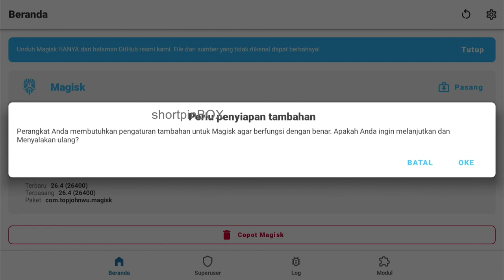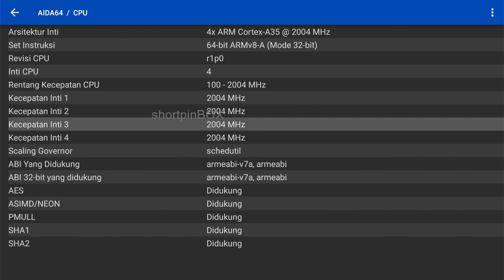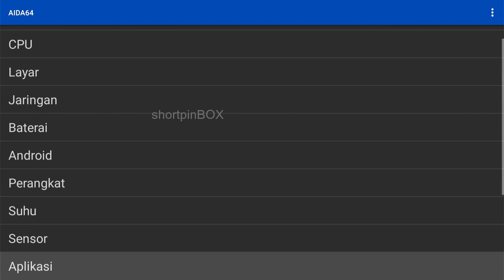B866F NEW Rillis Amlogic ROM S905Y4 os ANDROID 11 32GB 💥❤️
stb seperti di video full aplikasi siap nonton biasanya murah dijual disini

B866FV1.1 S905Y4
1.Output Resolution. 4k.
2.CPU. Quad-core Cortex-A35.
3.GPU. Mali-G31 MP2.
4.RAM. 2GB.
5.Storage . 32GB.
stb bekas ini full apps, bergaransi siap pakai tggal play saja biasanya ada yg jual murah disini

Note: video ini hanya review tool, dan uji coba fitur, unit dan firmware nya hanya untuk penggunaan pribadi.

Untuk Pertanyaan lainya bisa hubungi